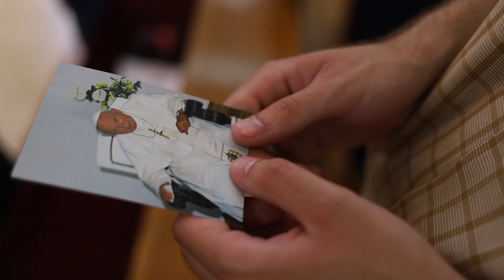Bogoslovno sjemenište "Ivan Pavao II"u Rijeci